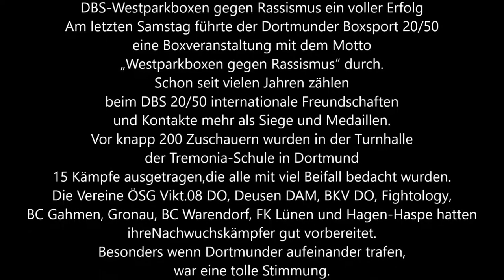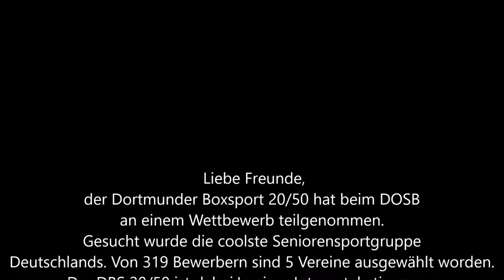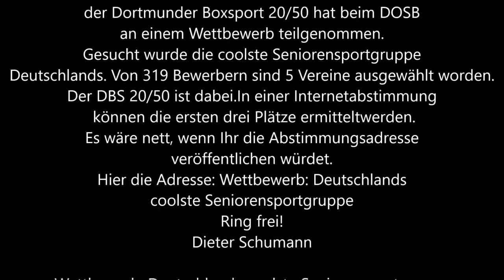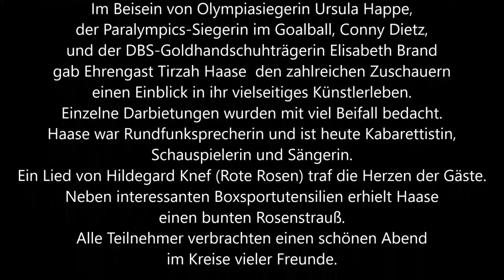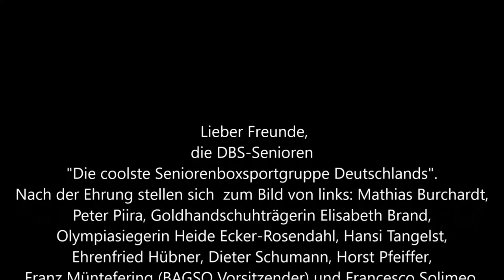256 * Der Sportler * Boxen * Dortmunder BS 20/50 viel ist geschehen beim DBS von April - Mai 2018